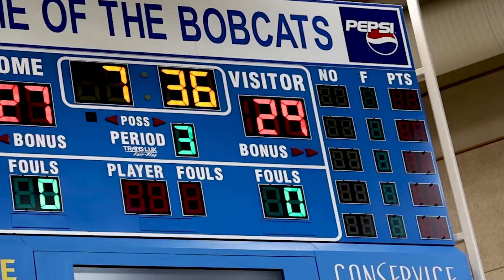RHS News 2 10 2022